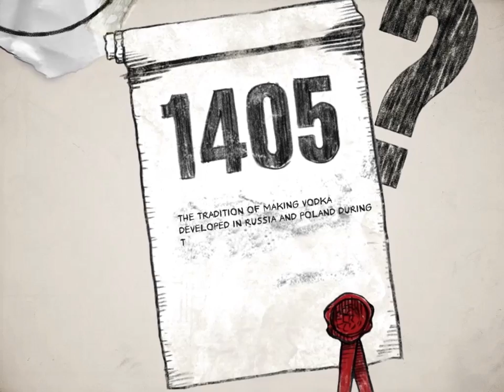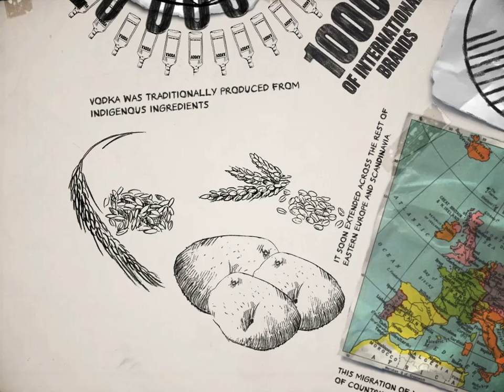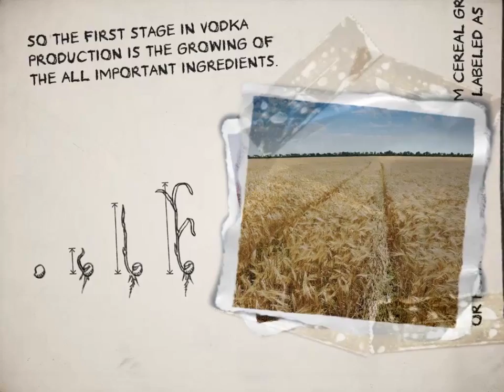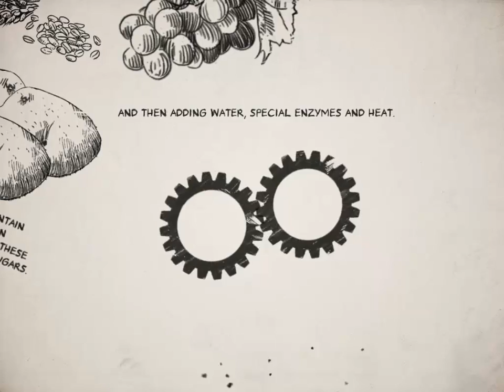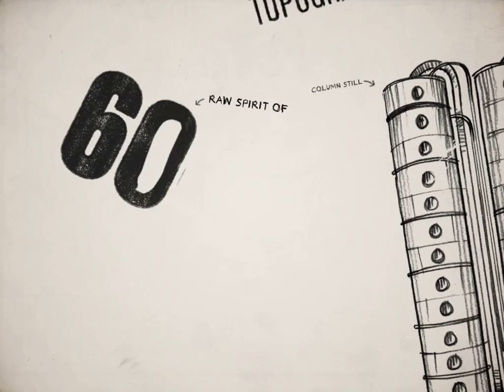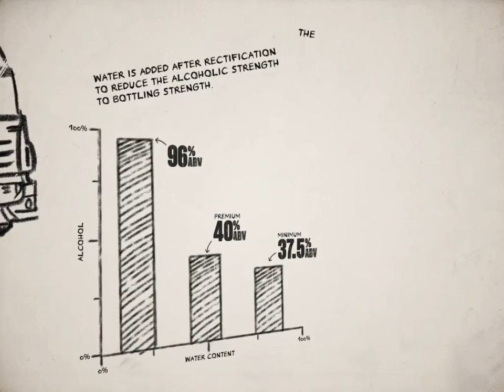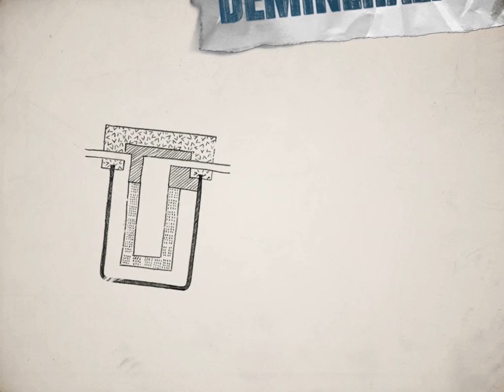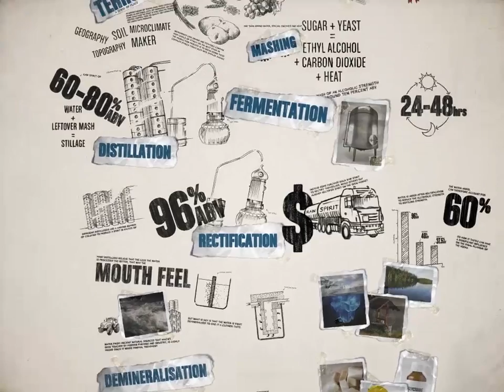An Interesting Animation: Understanding VODKA Production